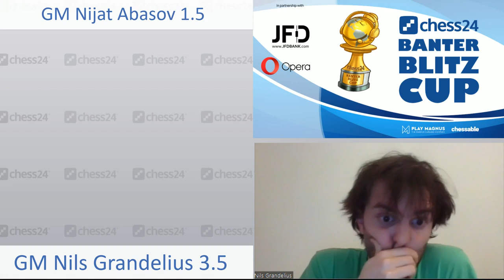GM Nils Grandelius vs. GM Nijat Abasov | Banter Blitz Cup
Swedish no. 1 Nils Grandelius commentates live on his match vs. GM Nijat Abasov.

Enjoy the Blitz Banter Cup matches brought to you in association with JFD Group - an internationally licensed global provider of multi-asset trading and investing services.

► Become a Premium member to get access to everything chess24 has to offer: